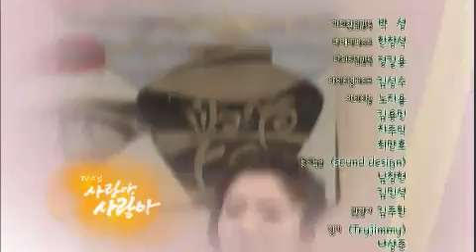TV소설 사랑아 사랑아 TV Novel Love My Love EP115 # 008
Showtime : KBS 2TV 9:00am Mon-Fri                           2012/10/12

아기가 죽었다고 믿는 명주, 윤식에게 더 이상 아기 얘기는 하지 말라 부탁한다. 곱단을 찾아간 윤식은 아기를 자신에게 준 사람이 명주가 아닌 곱단이었다는 사실을 알게 된다. 한편, 승아와 태범은 모델 업무 관련으로 투닥대며 싸우고 이를 본 연홍이 의아하게 여기기 시작하는데...